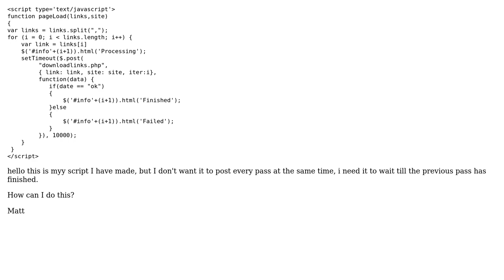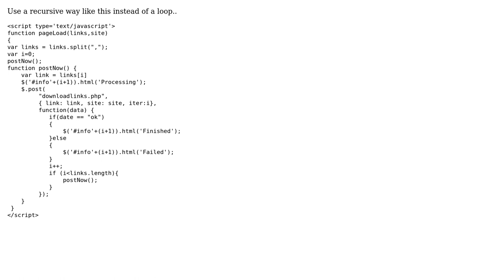make a loop wait till previous pass has completed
With thanks & praise to God, and with thanks to the many people who have made this project possible! | Content (except music & images) licensed under CC BY-SA | Music | Images & others | With thanks to user Sampath Liyanage user Matt Moseley and the Stack Exchange Network Trademarks are property of their respective owners. You are responsible for your own actions.